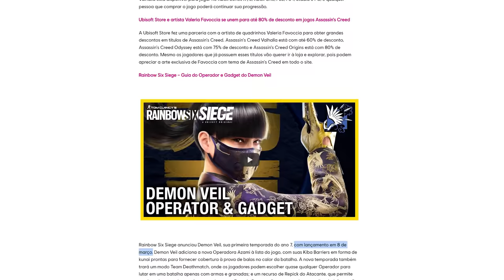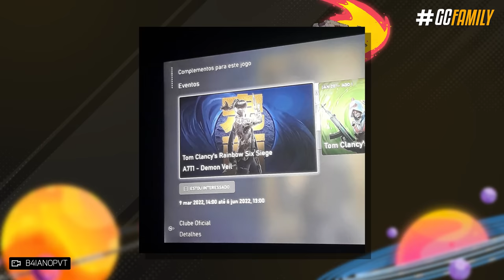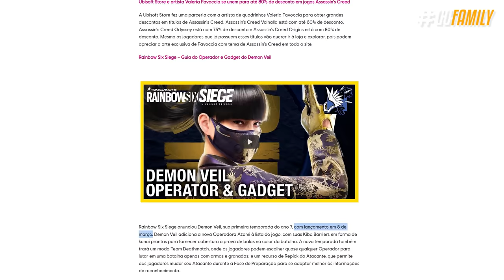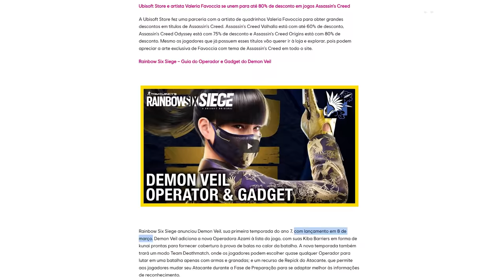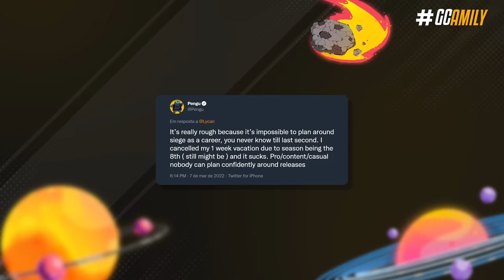BIZARRO! SEASON 1 ADIADA e NENHUM ANUNCIO OFICIAL! - Rainbow Six: Siege Demon Veil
Pode parecer mentira mas mesmo com artigo no site oficial confirmando a temporada para hoje, e até mesmo com o trailer de lançamento liberado e confirmando mais uma vez a temporada pro (para o) dia 8 de Março, a temporada foi adiada mesmo tendo sido antecipada e nenhum anuncio por parte da Ubisoft foi feito. Mas afinal quando que a nova temporada de fato chegará? Ou melhor, o que aconteceu pra Demon Veil ter simplesmente desaparecido?

► Capítulos
00:00 Introdução
00:32 1. Hoje chegaria a nova temporada
01:46 2. Trailer de lançamento
02:13 3. Motivo do adiamento
03:26 4. Opinião
05:01 Fechamento